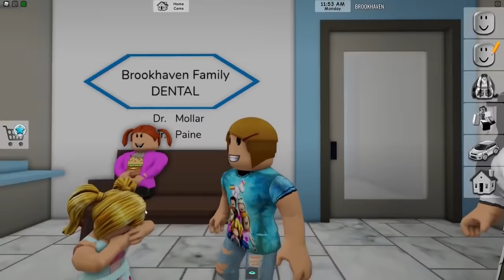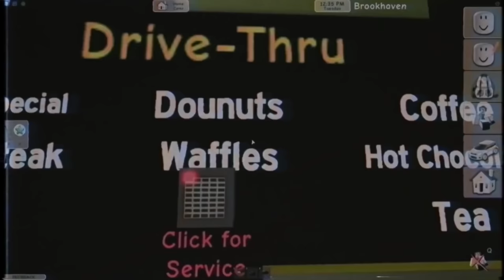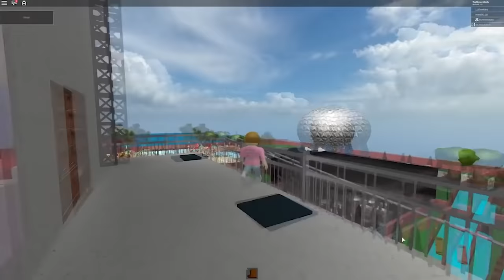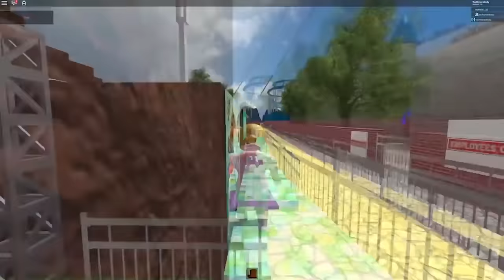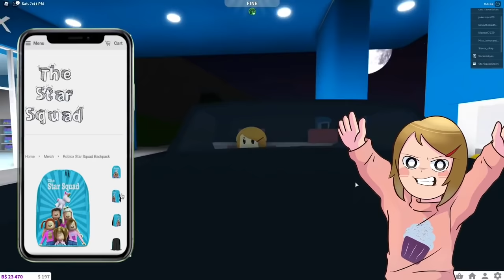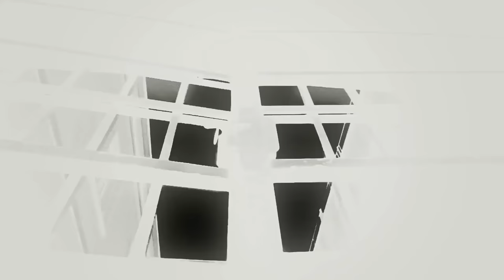Roblox Roleplay Brookhaven Three Hours Of Molly!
Let's play Roblox! These videos are all about one of our favorite characters... Molly, Molly, Molly!